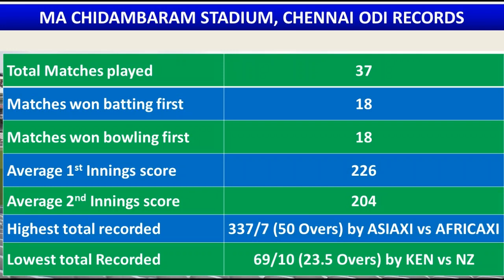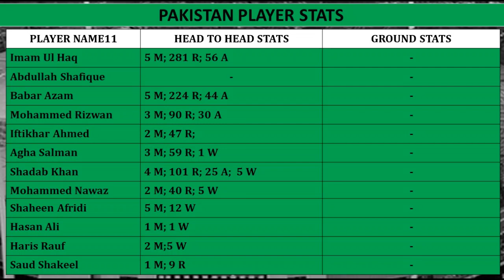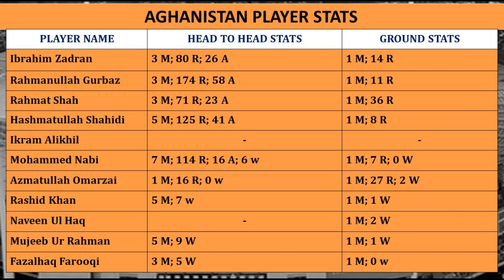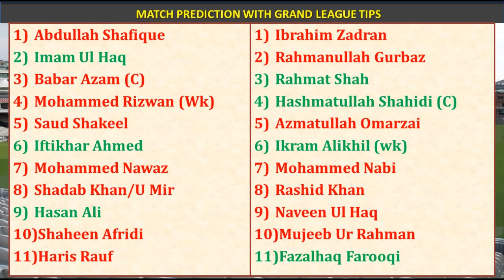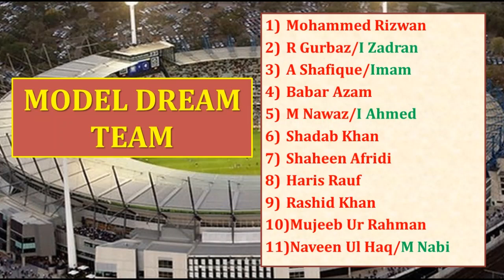PAK vs AFG 22nd Match prediction in Tamil| PAK v AFG Dream11 Prediction| ICC Cricket World Cup 2023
MyFab11 App Link:
Here's Rs. 100 to play Fantasy
and use my code VIJAYCRICKETVIBES to register.

And use my refer code DrVijay11 to get Bonus money..
Refer code : DrVijay11